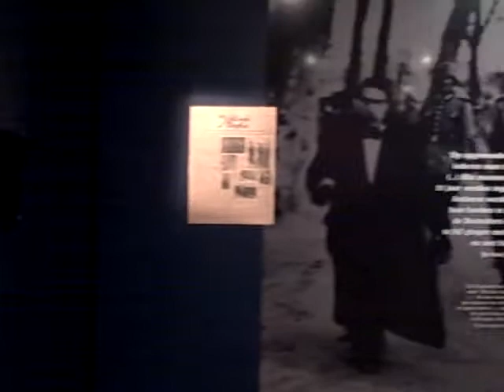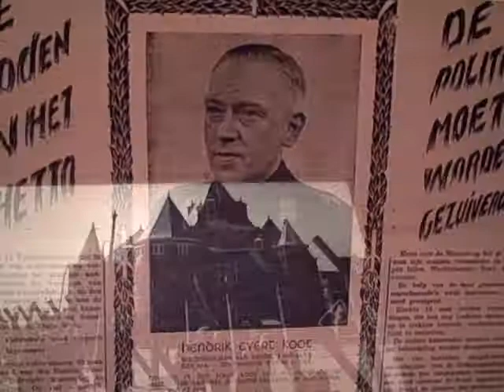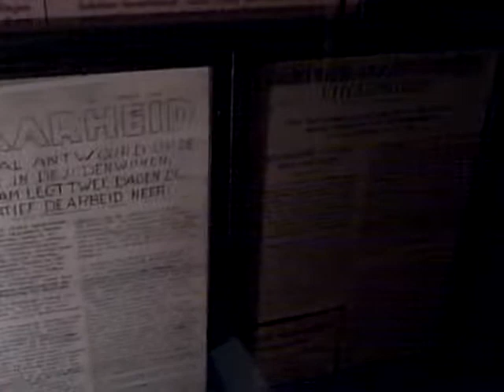Amsterdam Holland 2010 Verzetsmuseum WW2